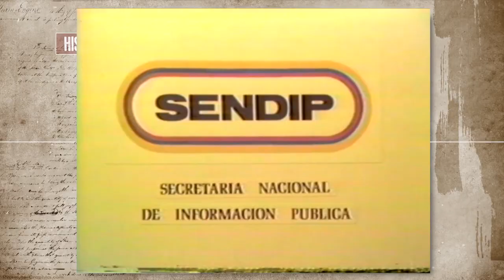1978 Convocatoria a Elecciones Generales - Gustavo Ibáñez Secretario de Información de la Dictadura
Ecuador vivía el fervor político y hasta cívico por el retorno a la democracia, luego de un período de dictaduras civiles y militares que se inició en 1970 con Velasco Ibarra, 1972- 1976, Guillermo Rodríguez Lara y 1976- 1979 el Consejo Supremo de Gobierno, fue una Junta Militar conformada por tres miembros, representando a cada rama de las Fuerzas Armada, el Almirante Alfredo Poveda como representante de la Fuerza Naval y Presidente del Consejo, el General de División Guillermo Durán Arcentales como representante de la Fuerza Terrestre y General del Aire Luis Leoro Franco como representante de la Fuerza Aérea.

En esa época, a diferencia de los tiempos actuales, se presentaron 6 candidatos presidenciales para las elecciones, dos de ellos ejercieron el poder en el futuro, tres murieron por diversas circunstancias: Jaime Roldós en un accidente aéreo en pleno ejercicio del poder; Abdón Calderón asesinado en noviembre de 1978 y Raúl Clemente Huerta por causas de la edad.

Los candidatos presidenciales de ese entonces eran: Rodrigo Borja de la ID, Abdón Calderón del FRA, Frente Radical Alfarista; Sixto Durán Ballén del PSC y Partido Conservador; Raúl Clemente Huerta, liberal; René Maugé del FADI y Jaime Roldós de CFP, Concentración de Fuerzas Populares, quien ganó las elecciones. Roldós tenía como binomio a Oswaldo Hurtado, quien llegó al poder por sucesión presidencial.

El 16 de julio de 1978 se celebró la elección presidencial, pero ninguno de los candidatos obtuvo mayoría absoluta, por lo que se convoca a segunda vuelta electoral. Los binomios que alcanzaron mayor votación fueron: Jaime Roldós Aguilera y Osvaldo Hurtado (CFP) y Sixto Durán Ballén y José Icaza (Derecha). Los resultados se promulgaron en noviembre de 1978, casi cuatro meses después de celebradas las elecciones. Estos hechos motivaron las sospechas de fraude electoral

La campaña de segunda vuelta inició en diciembre de 1978 pero las elecciones no se celebrarían sino el 29 de abril de 1979, casi cinco meses después de promulgados los resultados de primera vuelta. En el ballotage, Roldós ganó con 68,49% de los votos frente a 31,51% de Durán Ballén.3 El 22 de junio de 1979, mediante Decreto Supremo No. 3481, se establece el 10 de agosto de 1979 como fecha para asunción del mando de Jaime Roldós. Tomado de Revista: expectativa.ec